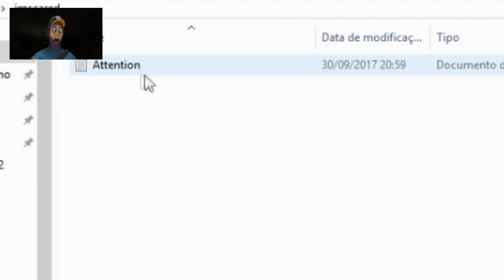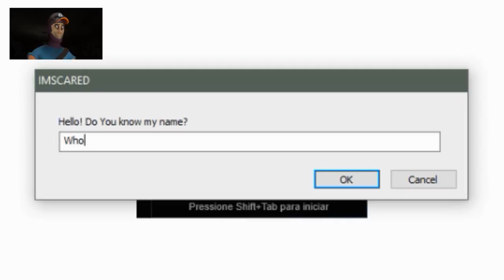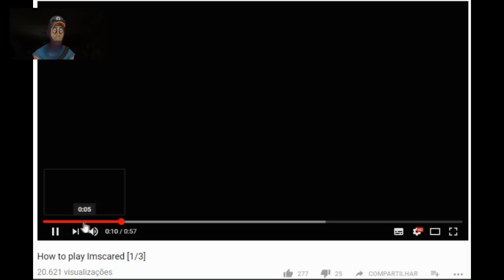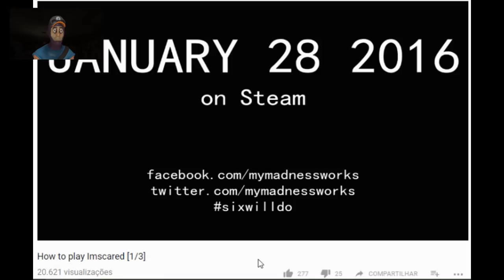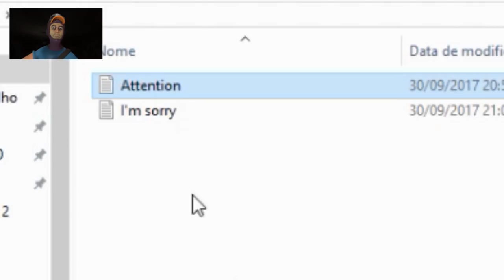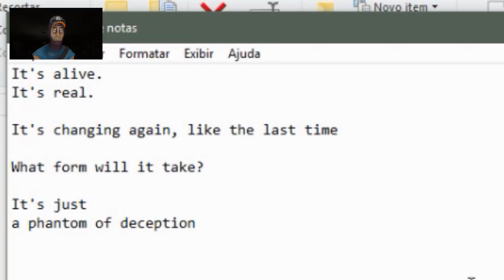(Imscared #1) Meeting White Face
In this video, I'll be playing some Imscared, a game I was interested to play after meeting him in Spooky's JumpScare Mansion... Well, let's see how it goes.

Special thanks:
Spiderkider for gifting me this.

-- Waails.